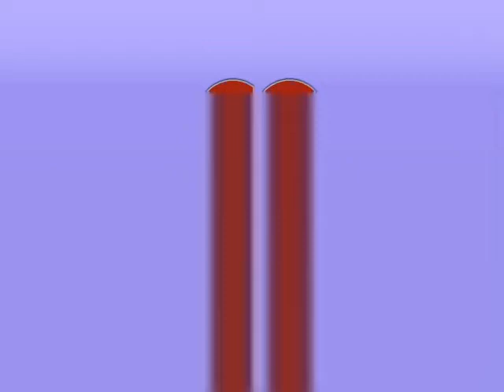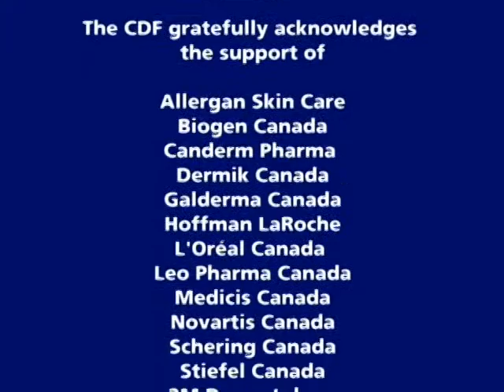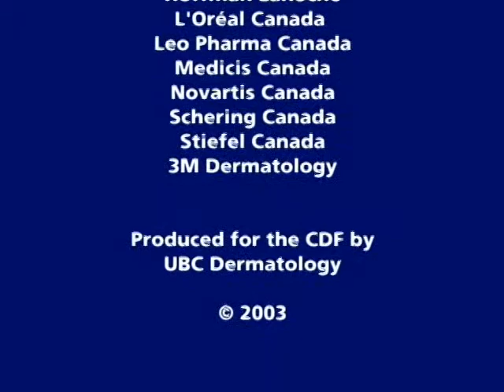2003 CDF Practitioner of The Year - Dr. W. Stuart Maddin